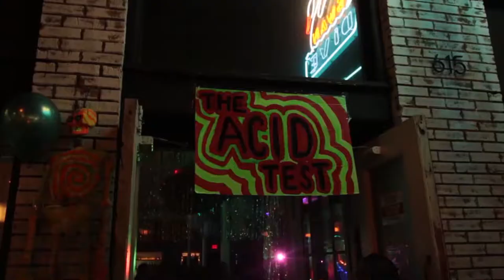Austin Music Scene